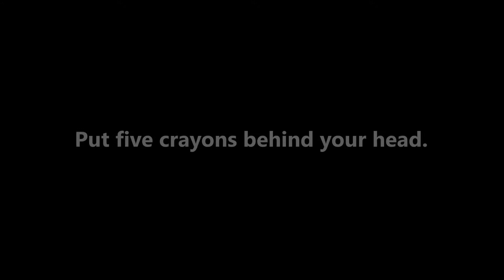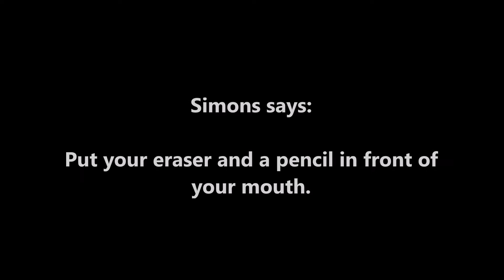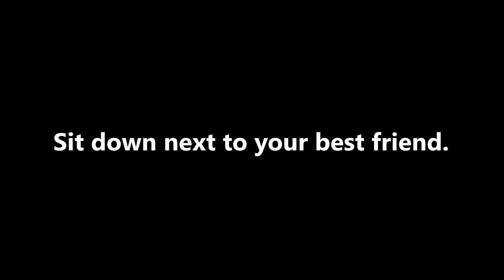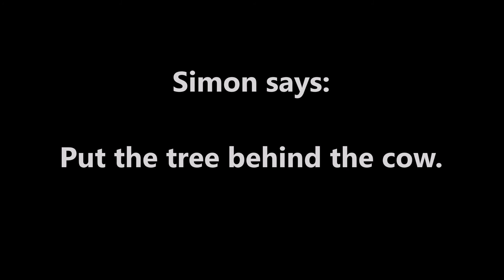The GAME "SIMON SAYS..."... READY, STEADY, GOOOOOOOOO!!!!!!!!!!!!!!!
PREPOSITIONS: NEXT TO, BETWEEN, IN FRONT OF, BEHIND, ON, UNDER